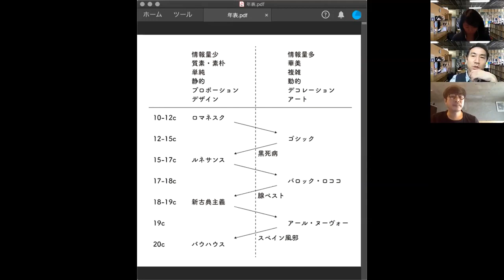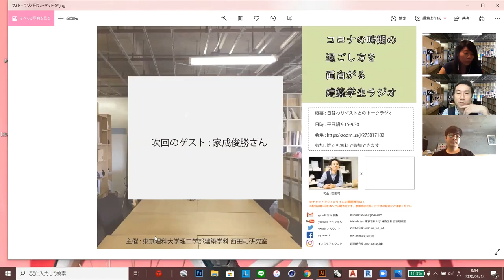【ラジオ】5/13 吉村靖孝さん（コロナの時期の過ごし方を面白がる建築学生ラジオ）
東京理科大学理工学部西田研究室主催
「コロナの時期の過ごし方を面白がる建築学生ラジオ」

5月13日（水）のゲストは、建築家の「吉村靖孝」さんです。

建築家であり、早稲田大学教授でもある吉村さん。この時期考えていること、この時期にやっておくべき準備、この時期の過ごし方、これからの建築や都市とは等々、深掘りします！必聴です。

【内容】
大学に集まれない現状を、次への準備期間と捉え、いま活躍中のスペシャルゲストをお招きし、ウィズコロナ、アフターコロナに対する建築・都市への妄想や影響、リモートの面白さ、今やっておくべきインプットなどについてオンラインで語り合います。

【ゲスト】
吉村靖孝（早稲田大学教授）
１９７２年　愛知県豊田市生まれ
１９９５年　早稲田大学理工学部卒業
１９９７年　同大学院理工学研究科修了
１９９９〜２００１年　文化庁派遣芸術家在外研修員（MVRDV）
２００５年　吉村靖孝建築設計事務所設立
２００１年より　東京大学大学院、東京工業大学、早稲田大学等で非常勤講師
２０１８年〜２０１８年　明治大学特任教授
２０１７〜２０１９年　立命館大学客員教授
２０１８年より　早稲田大学教授
著書に「ビヘイヴィアとプロトコル」、「超合法建築図鑑」、「EX-CONTAINER」 など
作品に「Home2Go」、「フクマスベース」、「中川政七商店新社屋」など。